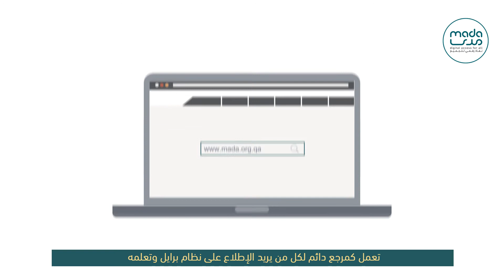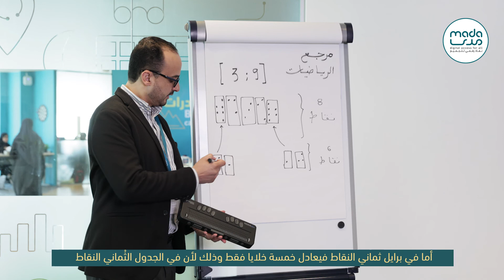Unified Arabic Braille Project - مشروع برايل العربي الموحد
The Unified Arabic Braille Portal from Mada Center, Qatar, aims to develop the Arabic Braille table in math and science signs/ symbols, as well as to develop the first eight-dots Arabic computer braille table to take advantage of Its multiple features, such as writing or reading a single code in a single cell and supporting some computer signs. Braille is the only way that enables blind or blind-deaf people who have difficulty accessing printed materials to read and write using assistive technology.

To learn more about the project, visit our braille portal on the following link: braille.mada.org.qa

تهدف بوابة برايل العربي الموحد من مركز مدى إلى تطوير جدول برايل العربي لرموز الرياضيات والعلوم، إضافة إلى تطوير أول جدول برايل عربي حاسوبي ذو ثمان نقاط للاستفادة من المزايا المتعددة لهذا الجدول، ككتابة أو قراءة الرمز الواحد في خلية واحدة ودعم بعض الرموز الحاسوبية. حيث تعتبر طريقة برايل الطريقة الوحيدة التي تمكن المكفوفين أو المكفوفين-الصمّ الذين يصعب عليهم الوصول للمواد المطبوعة من القراءة والكتابة باستخدام التكنولوجيا المساعدة.
لمعرفة المزيد حول المشروع، تفضلوا بزيارة بوابة برايل على الرابط التالي : braille.mada.org.qa